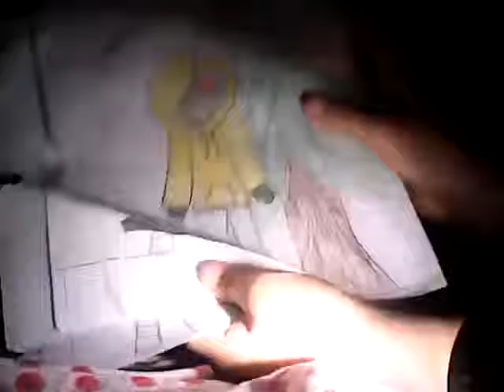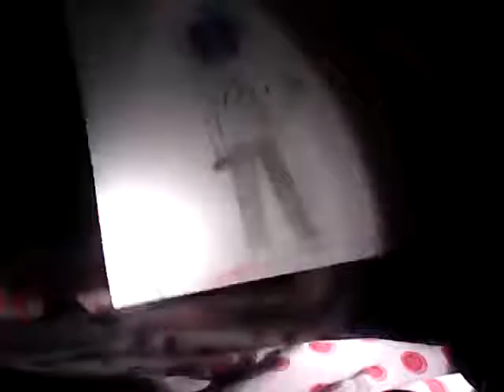How well do I draw?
Hello this was a request from the nobody's they want to know if I could draw CP so I made a video about it!